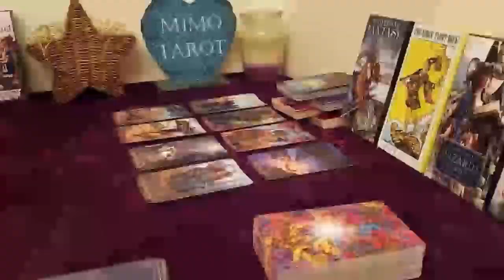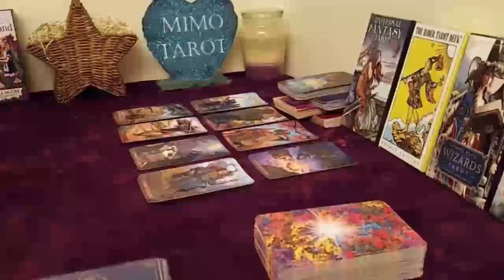Aquarius Tarot Love Reading It's Time to Move on !!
Aquarius
Aquarius today
Aquarius February